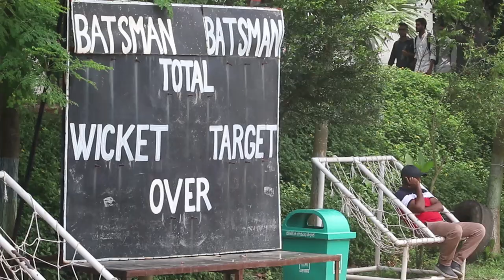DIU Permanent Campus Playground (Promotional Video Documentary- Practice session)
Group Assignment

Camera: Dhrubno Banerzee, Asif Ahmed, Atiqur Rahman Roni, Istiaq Hossain, Zakia Sultana Chondro, Afrida Ifrat Himika.
Script: Dhrubo Banerzee
Video Editor: Dhrubo Banerzee
Voice: Dhrubo Banerzee